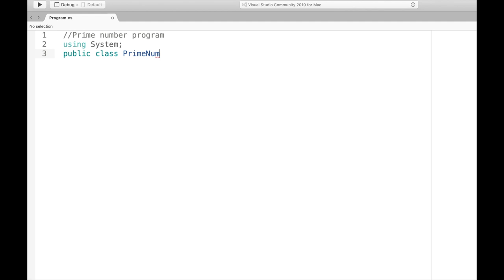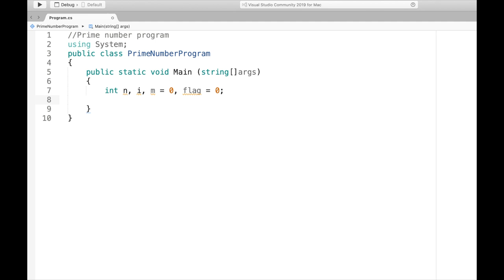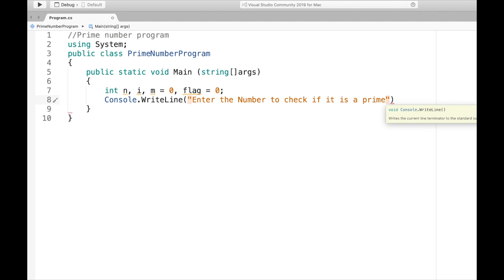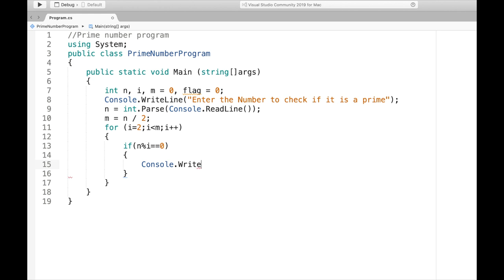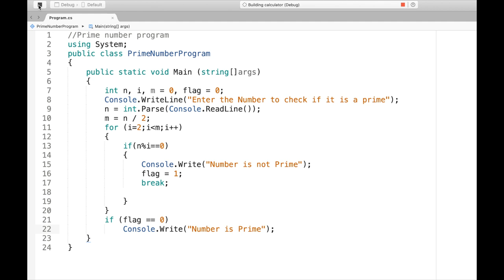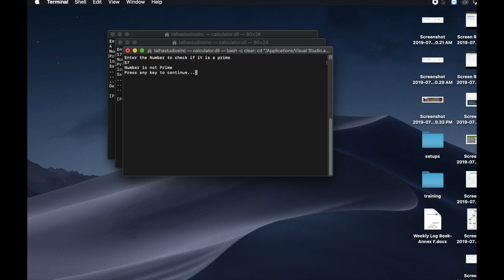C # - Prime Number Program (Audioless)